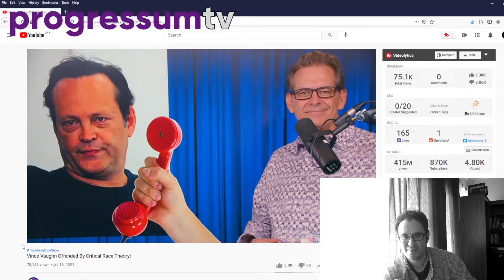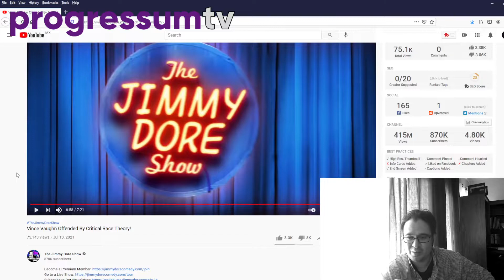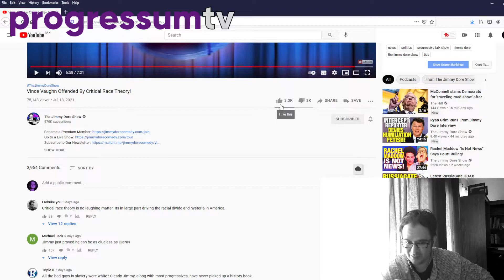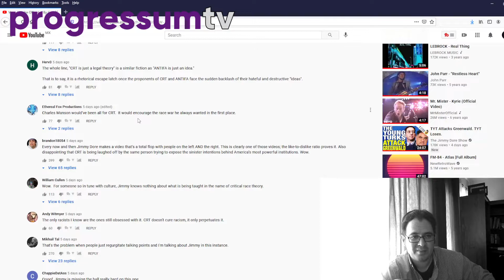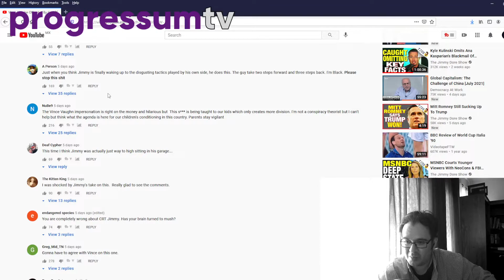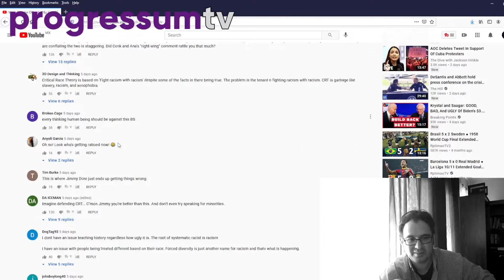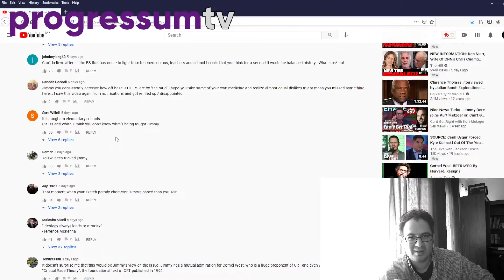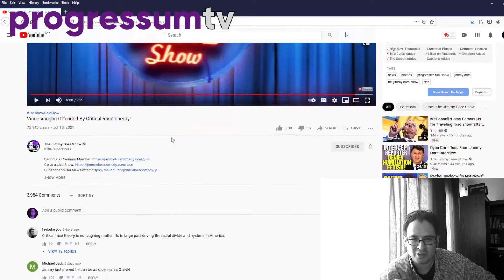Jimmy Dore got ratioed by his own fans (despite good CRT video)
Jimmy Dore made a video making fun at the critics of critical race theory, which was a surprisingly good one and even quite funny. His fanbase's reaction? An endless stream of negative comments with nary a positive one in sight. This goes to show how Jimmy Dore is cultivating a far right reactionary fan base which shares more in common with the talking points of people like Tucker Carlson rather than actual leftists. Worse still is the fact that right-wingers can now leverage Jimmy Dore as proof that their beliefs are not just shared in their echo chambers but also by the left.